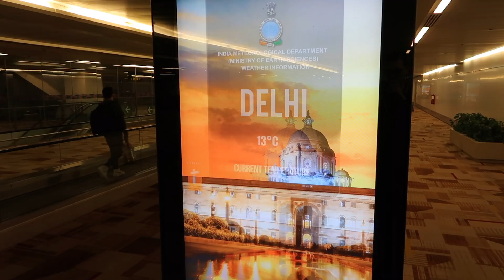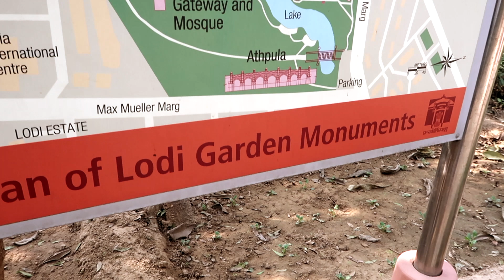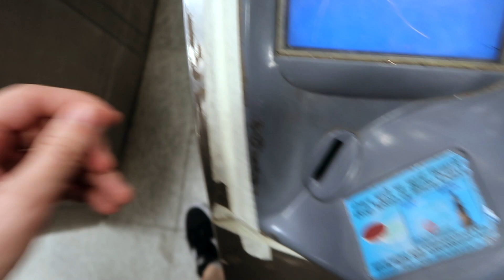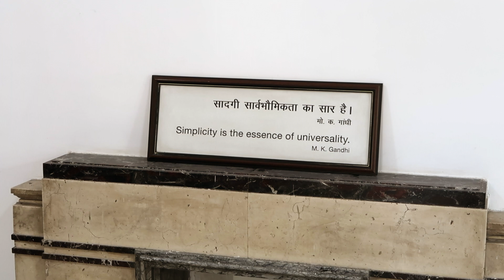EXPLORING DELHI | India Travel Diary Pt. 1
Arrived in Delhi at 3am, and spent the next couple of days finding out what Delhi had to offer. An adventure in Old Delhi, visiting the Gandhi Smriti museum, visiting Connaught Place and Lodi Gardens...and food!